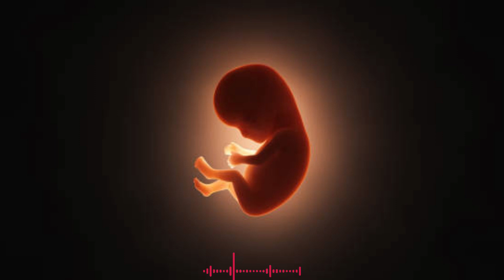Music for Babies - Brain Development & Pregnancy Music From 4th month.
From the 4th month, the fetus begins to hear sounds from outside such as music, noises, voices. Therefore, music during the 4th month of pregnancy is very important, helping to stimulate the baby's brain and increase the baby's reflexes.
 In the 4th month (from week 13 to week 16 of pregnancy), the fetus gradually develops the complete nervous system, arms, hands, and feet. The kidneys begin to excrete urine and the reproductive organs develop stronger. At 4 months, the mother's belly protrudes, giving the baby a free space to struggle. Therefore, the mother can feel the baby's kicks or movements such as covering her face, turning her back, twisting, scratching her head, scratching her ears... through ultrasound images. At this gestational age, the baby can already hear sounds from outside such as mother's voice, music, loud noises from outside. At this time, teaching will bring many benefits to the baby, stimulate brain and senses to develop better.
pregnant music for baby At the 4th month, your baby's hearing gradually matures, so using music will help: - Develop healthier and more stable in the womb, stimulate brain development, increase concentration and memory of the fetus. – Increase mobility through reactions to music such as kicking a ball, acrobatics, flexibility... - Stimulating hearing for complete development, babies recognize familiar voices and sounds, increase cohesion and feel close to parents right from birth.